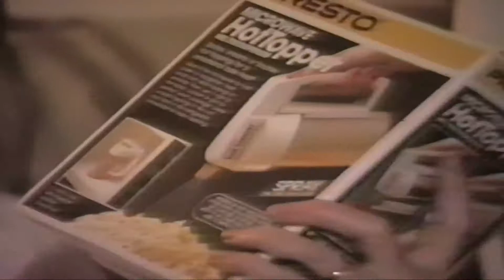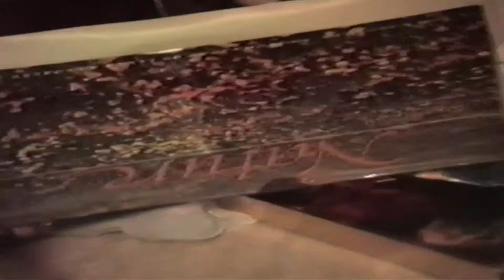1989 Christmas in Oxnard with Phil and Norm Bartlett Family